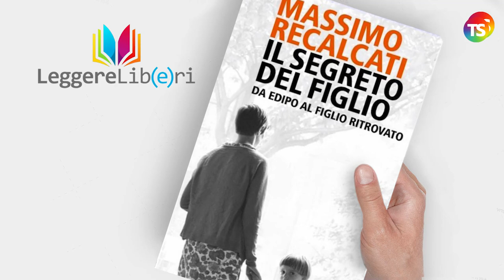Massimo Recalcati e "Il segreto del figlio" per Leggere libri anzi 𝑳𝒆𝒈𝒈𝒆𝒓𝒆 𝒍𝒊𝒃(𝒆)𝒓𝒊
massimorecalcati leggerelibri tecnicadellascuola A Leggere lib(e)ri una nuova puntata dedicata a uno tra i più noti psicanalisti italiani,
Massimo Recalcati e al suo saggio Il segreto del figlio, da Edipo al figlio ritrovato.

Empatia e dialogo sono sempre e comunque le carte vincenti per comprendere il “mistero” dei nostri figli, dei nostri alunni? Recalcati risponde, attraverso l’analisi di due figli universalmente famosi: Edipo e il “figliol prodigo”, protagonista della celebre parabola del
Vangelo di Luca.

A cura di Gabriele Ferrante